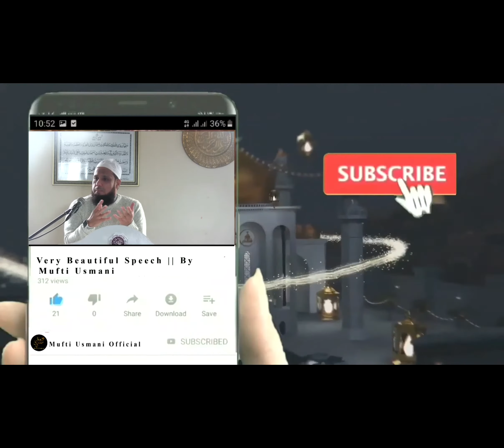Mufti usmani: Topkapi palace (the tour of turkey part)